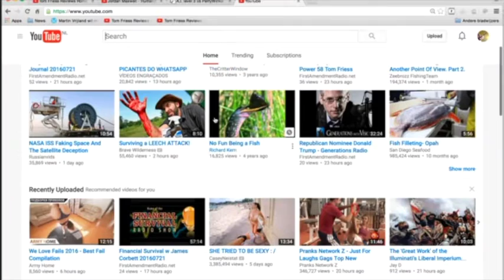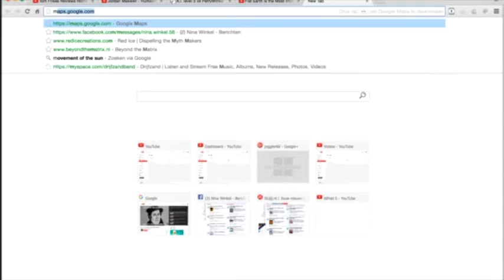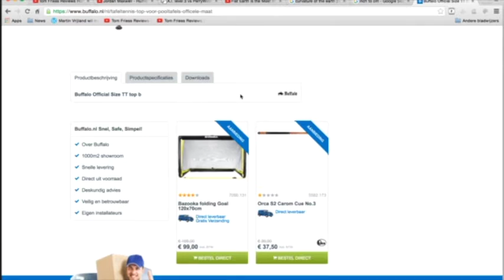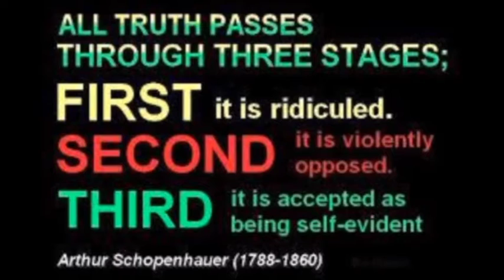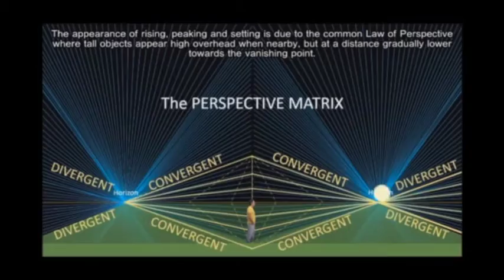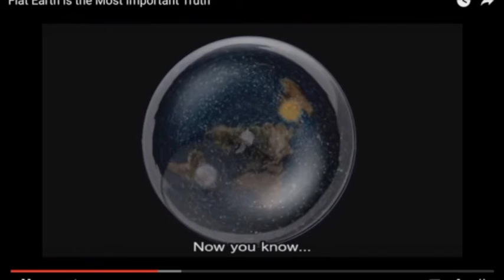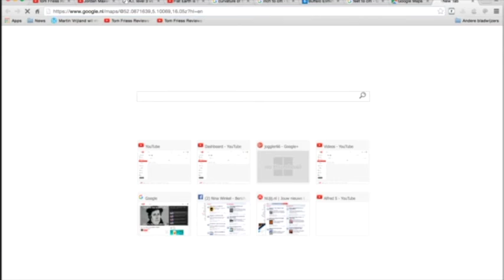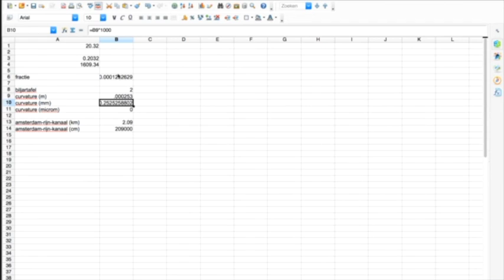Nieuws054-PlatteAarde#1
Een verschrikkelijk onderwerp. Weet niet waar te beginnen.